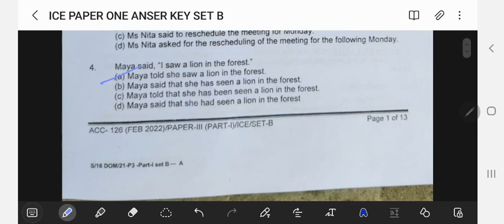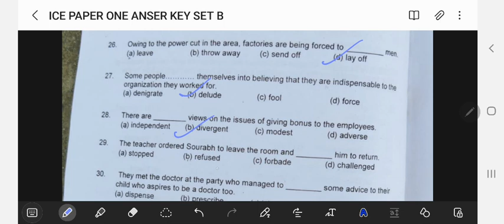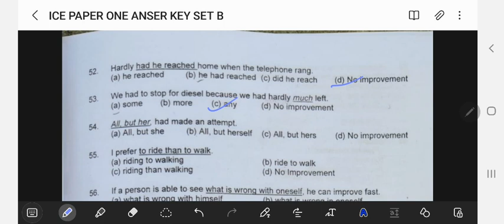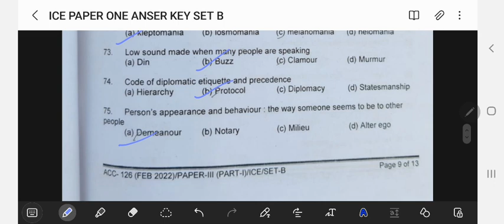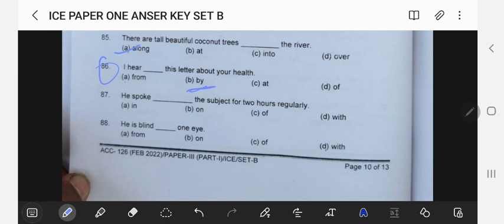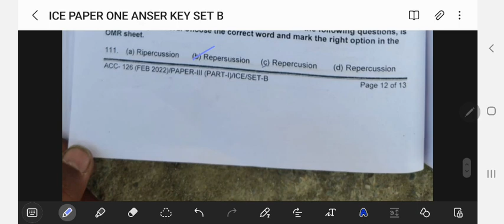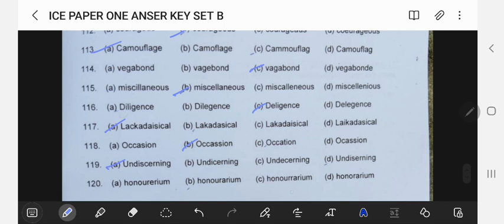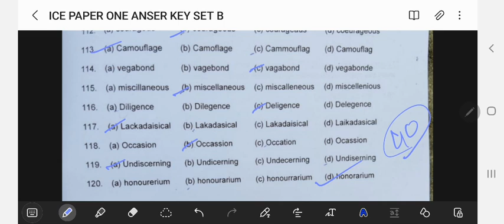ACC 126 ICE PAPER ONE ANSWER KEY 🔑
FOR ACC AND YLC WRITTEN  NOTES CONTACT ON GIVEN NO

WE RUN  CLASS FOR SSB ACC SCO PCSL

acc 126 group

ACC SSB 125

SCO WHATS APP GROUP

FOR ACC 127 WHATS APP GROUP